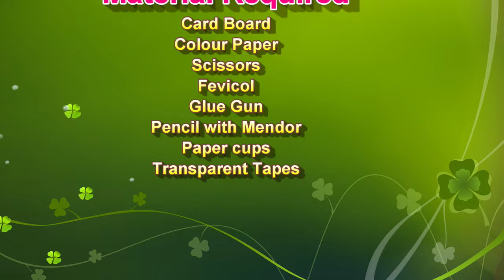anemometer working model using paper cups - diy - science project exhibition | howtofunda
Short information :

An anemometer is a device that is used to measure wind speed. One way to make a simple anemometer using paper cups is to follow these steps:

Cut out four equally sized circles from a cardboard or foam board. These will be the blades of the anemometer.
Punch a hole in the center of each blade, and then attach them to a central spindle using brads or small screws.
Next, attach a paper cup to the bottom of the spindle so that it is upside down.
Now, attach a second paper cup to the top of the spindle so that it is right side up.
Place the anemometer in an open area where it will be exposed to the wind. As the wind blows, the blades of the anemometer will spin, causing the top cup to spin as well.
To measure the wind speed, use a stopwatch to time how long it takes for the top cup to make a complete revolution. The wind speed can be calculated using the following formula:
Wind speed (mph) = (60 / time in seconds) * (diameter of top cup / diameter of blade)

This is a very basic anemometer and is not as accurate as more sophisticated devices, but it can give you a rough idea of wind speed.

Materials Used :
Color Papers